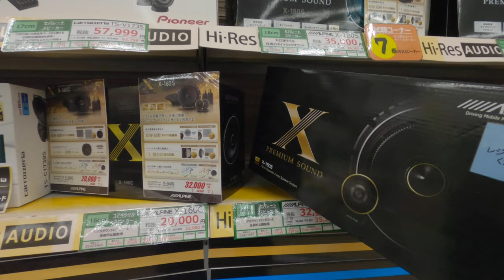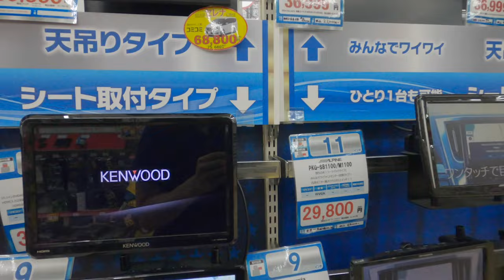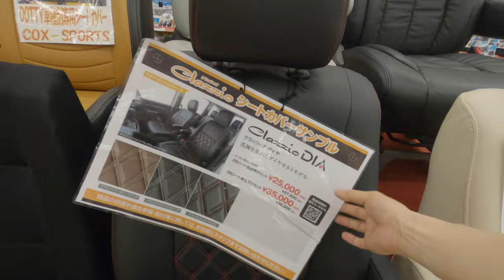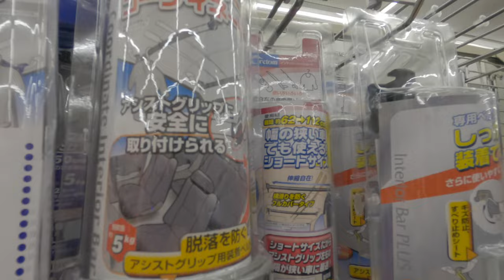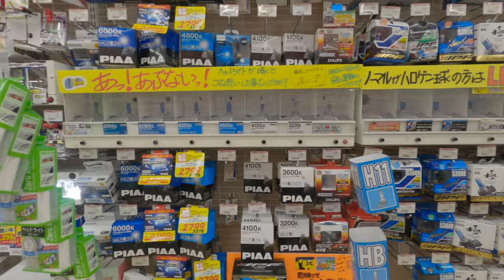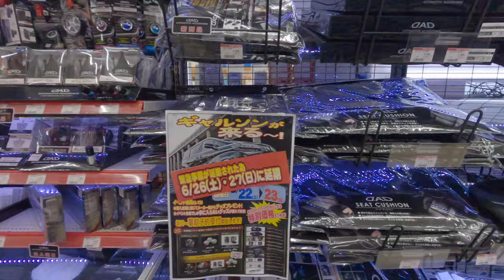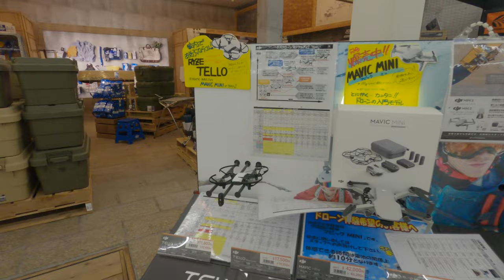🚗 Best Automotive Store in Japan | Super Autobacs | Japan life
In this video I stop and check out the best automotive store in Japan. This place is called Super Autobacs.